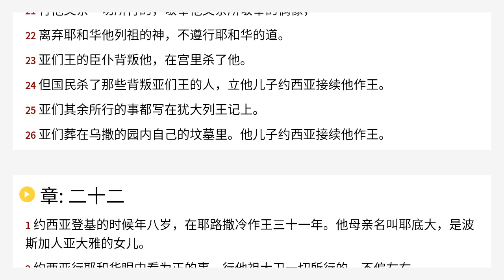列王纪下 21 Chinese Union Version